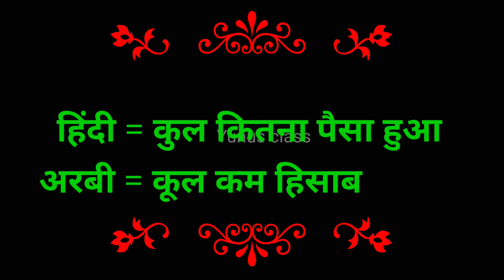how to speak arabic in hospital ✅ arabi mein bimariyon ke naam ✅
yunus class
how to learn arabic
how to speak arabic in hospital
learn how to speak arabic in hospital
speak local arabic in hospital
learn arabic
how to speak arabic
speak arabic
how to say in arabic
hospital in arabic
at the hospital in arabic
hospital words in arabic
hospital phrases in arabic
speak arabic in hospital
learning arabic in dubai
how to speak hospital language
arabic language
how to learn arabic language
arabic language in dubai
अरबी में अस्पताल में बातचीत
हॉस्पिटल अरबी
अरबी कक्षा
कक्षा अरबी
समायरा अरबी कक्षा
अरबी सीखे
समायरा अरबी क्लास
अरबी शब्द हिन्दी to arabic
में बीमार हूँ अपने कफ़ील से केसे कहे अरबी में
arbic
knowledge
arbi kaise sikhe
how to learn arbi
saudi jane se pahle arbi sikhe
arbi me kaise bole
mere sir me dard hai
अरबी में कैसे बात करें
सऊदी अरब में अरबी भाषा में कफील से कैसे बात करे
सऊदी अरब में अरबी कैसे बोली जाती है
सऊदी अरब में अरबी भाषा कैसे लिखा जाता है
सऊदी अरब में अरबी भाषा में गिनती कैसे लिखे जाती है
अरबी शब्द कैसे सिखे 👉 अरबी में कफील से कैसे बात करे 👉 अरबी सिखने का सही तरीका
हिंदी से अरबी सीखे
सऊदी अरब की अरबी गिनती कैसे सिखे
हिंदी से अरबी बोलना सीखे
बीमारी की हालत में अरबी से बात करे
अरबी में मिट्टी को किया बोलते है
लोकल अरबी कैसे सीखें
अरबी भाषा बोल कर सब्जी कैसे ले
सऊदी अरब की अरबी भाषा आप कैसे सिखे 10 दिन में 👉 पुरूफ देख लो 2023
हॉस्पिटल अरबी
अरबी और अंग्रेजी
अरबी भाषा
अरबी सीखे
arabi bhasha sikhane ka tarika
arabi bhasha
arabic bhasha sikhane ka tarik
arbi bhasha kaise sikhe
arbi sikhne ka aasan tarika
arabi bhasha bolane ka tarika
arbi bhasha
arabi bhasha sikhane ka tarika @mebubclass arbi sikhe
arbi bhasha sikhane ka sahi tarika
arabi
arbi bhasha
arabi bhasha
arabi bhasha
arbi bhasha Hindi mein
arbi sikhen
arbi sikhe
arbi sikhana hai
arbi language
arbi
arabic
yunus class

🇮🇳❤  from India ❤ 🇮🇳
🌹Yunus Class 🌹